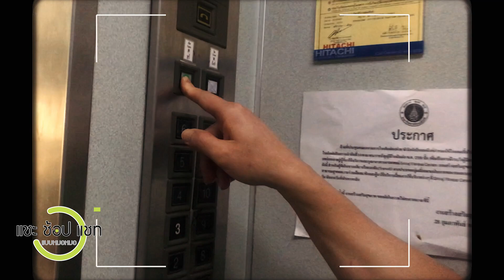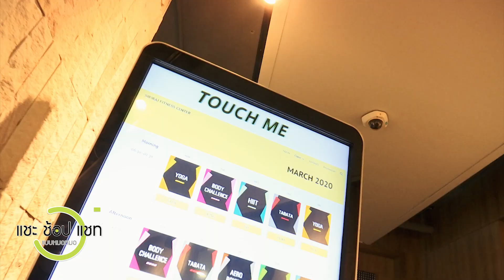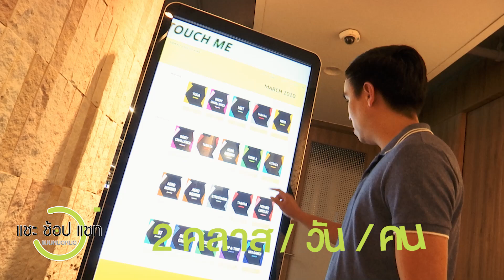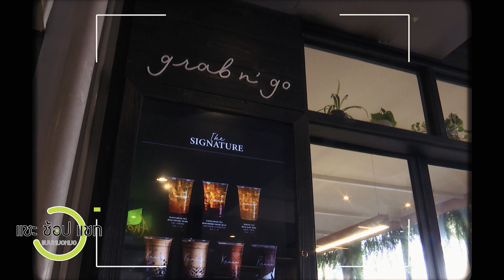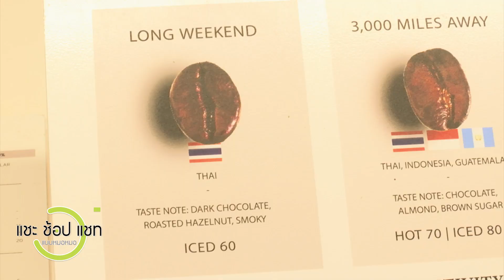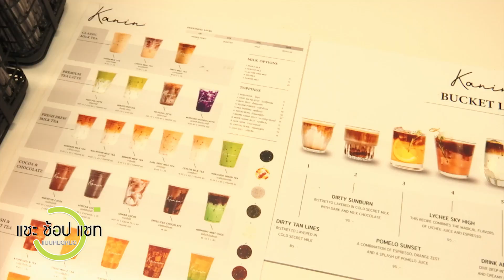รายการ แชะ ช้อป แชท แบบหมอๆ ตอน 39 - Fit & Firm ณ Siriraj Fitness Center & Kanin Cafe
แชะ ช้อป แชท เทปนี้ พี่หมอขอนำทีมไปออกกำลังกายเรียกเหงื่อกับเทรนเนอร์หุ่นแน่น @Siriraj Fitness Center โฉมใหม่ ที่ยิ่งใหญ่ และน่าเล่นกว่าเดิม พร้อมกับเดินไปท่าน้ำวังหลัง แวะร้านกาแฟยอดฮิตติดลมของทั้งบุคลากร และประชาชนทั่วไป ณ Kanin Cafe